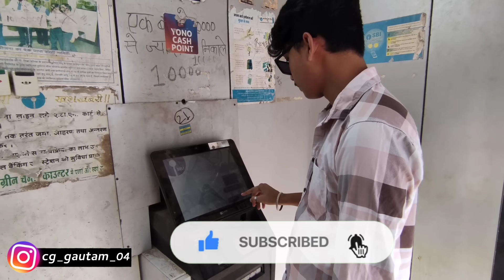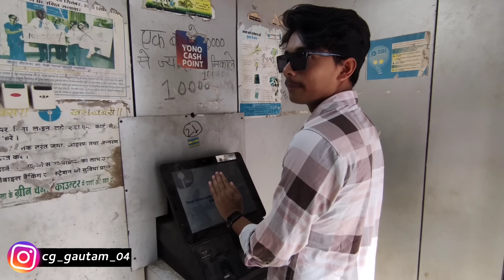My First YouTube Payment 🤑❤️🥳